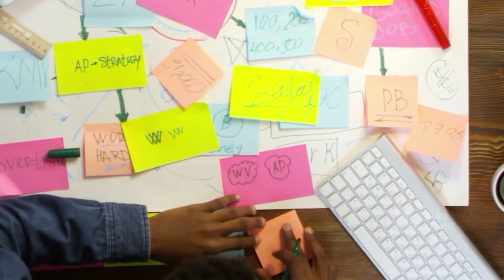OMG 2 Teaser Announcemet | Akshay Kumar | Pankaj Tripathi |Yami , Oh My God 2 Releasing New Update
OMG 2 Teaser Announcemet | Akshay Kumar | Pankaj Tripathi |Yami Gautam, Oh My God 2 Akshay Kumar
OMG 2 Movie Trailer First look Releasing New Update Akshay Kumar | Pankaj Tripathi |Yami Gautam, Oh My God 2 Akshay Kumar

This Video About  Sanjay dutt , Akshay Kumar  Upcoming Movie OMG 2  Trailer Latest update News and information interesting facts and some gossip

topic
Omg 2 Movie  Latest Update
Omg 2 trailer Latest Update